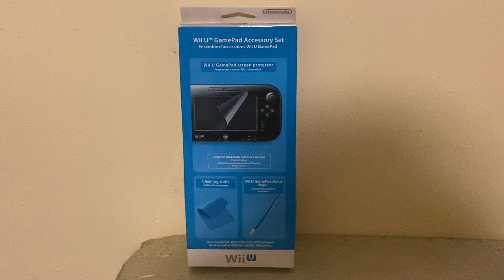I Got This From Amazon